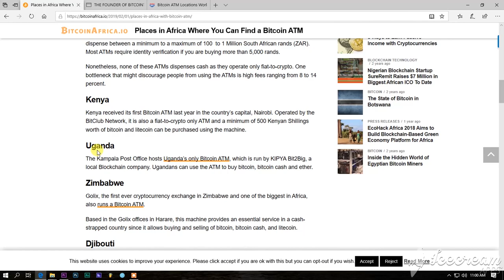Ibanga twahishwe!, Uko wakorera amafaranga Online, Ba umunyamahirwe wa mbere.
Kuri iyi channel tuzajya tubagezaho amabanga, n’amakuru y'uburyo bwizewe abantu bajya bifashisha bakorera amafaranga online. Abifuza aya mahirwe bajya badukurikirana bagatanga ibitekerezo, inyunganizi ndetse nibyo bifuza ko twazibandaho mu biganiro bikurikira.